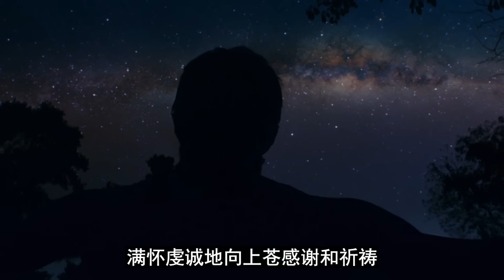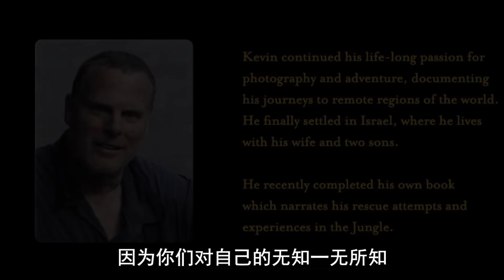【牛叔】驴友被黑心导游坑大发了，丛林探险生吃蛇鸟蛋王八，硬核真实荒野求生！